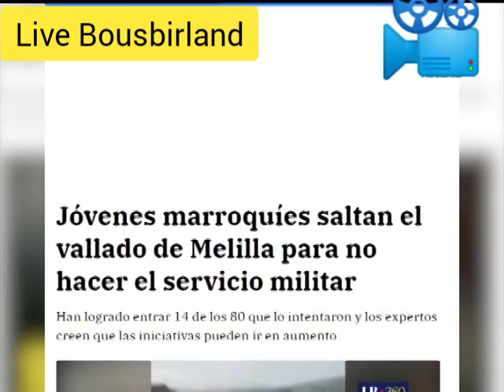les mrarkas fuient la zriba du Maroc la peur au ventre !sahara occidental 🇪🇭lyautey azoulay momi6💀